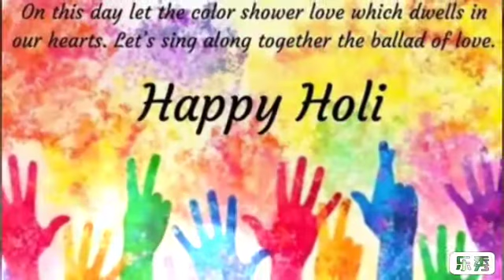Happy Holi 2021/ happy holi Status/ happy holi love Shayari status